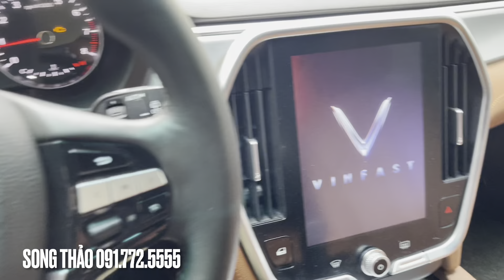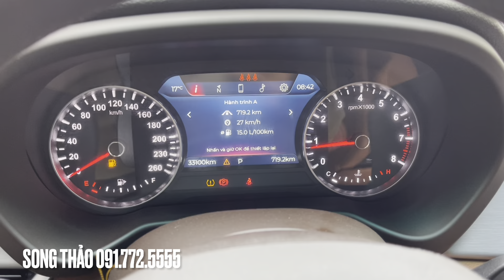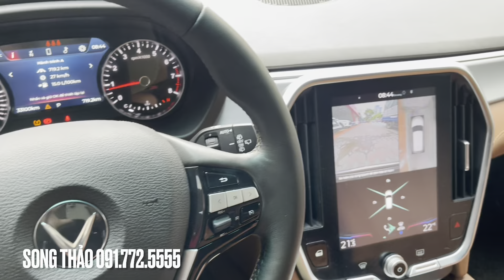Giảm Giá Kịch Sàn - VINFAST LUX SA 2020 BẢN PREMIUM CAO CẤP - LH: Song Thảo